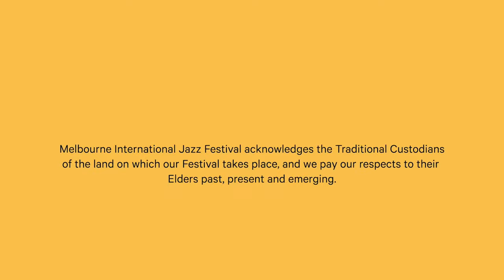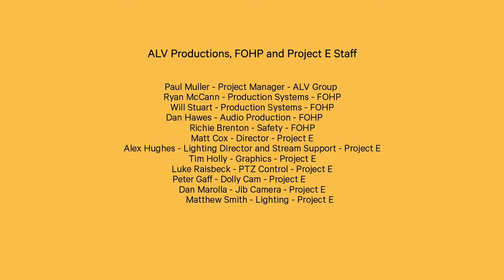Chindamo Meets Chindamo: Joe and Olivia: These Digital Times presented by the MIJF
Australian virtuoso pianist Joe Chindamo is routinely described as one of the best jazz pianists in the world and as a composer has earned international acclaim for his concertos, chamber music and film soundtracks.

Performing alongside Joe is Olivia Chindamo, his daughter, a stunning vocalist and performer in her own right. Usually based in New Yok, Olivia was the first vocalist to win the prestigious Bell Award for Young Australian Jazz Artist of the Year (2016) and has toured internationally with the likes of James Morrison (AUS) and Willie Murillo (US). Her music endeavours to fuse jazz history with a contemporary sensibility and a love of improvisation.

This performance is proudly supported by Australia Post

PERSONNEL:
Joe Chindamo – piano
Olivia Chindamo – vocals

Consider making a tax deductible donation to the Melbourne International Jazz Festival so we can keep bringing you extraordinary live music experiences.

These Digital Times was conceived and developed in conjunction with The Vizard Foundation and is also supported by Creative Victoria and the City of Melbourne. It is made possible by the generous support of our partners: Australia Post, Yamaha, the US Consulate General Melbourne, the Italian Institute of Culture, ALV Productions, FOHP Australia, Project E, the Robert Salzer Foundation, the Kestin Family Foundation, APRA AMCOS, Arts Centre Melbourne, efront, Wolf, Two Birds Brewing, Clairault Streicker, ABC Jazz, PBS 106.7FM and the Meat Market.